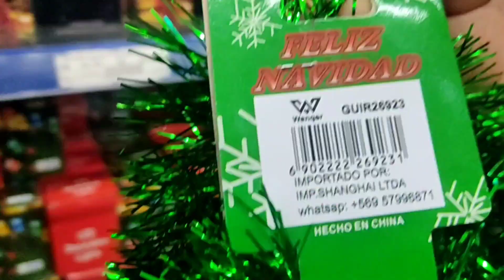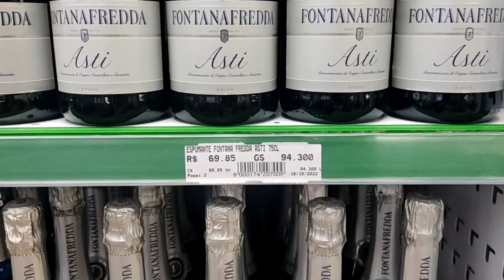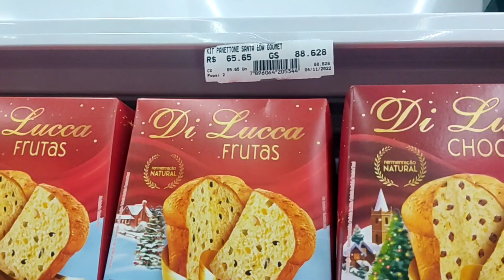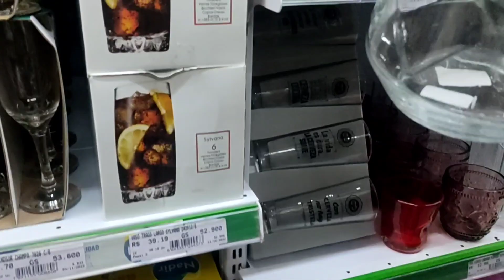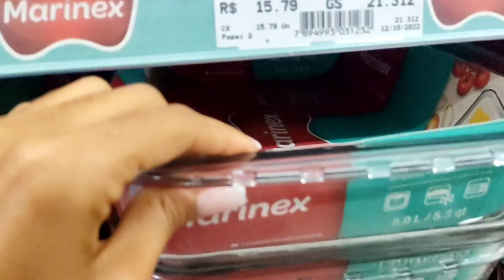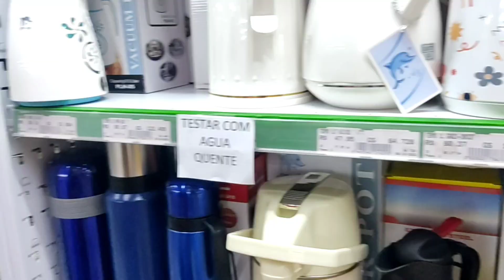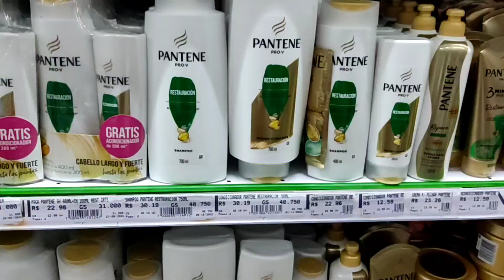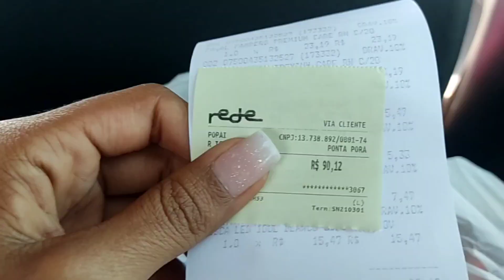ASMR VLOG COMPRAS NO PARAGUAI 🇵🇾 + NOSSO BATISMO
Oii meu povo linduu.Sejam muito bem vindos a mais um vídeo aqui no nosso canal, espero que esse asmr te relaxe e que você sinta muitos arrepios .

ASMR refere-se a uma sensação agradável de parestesia ou formigamento, geralmente sentida na região do couro cabeludo, na parte de trás da cabeça ou do pescoço em resposta a algum estímulo sensorial ou visual.